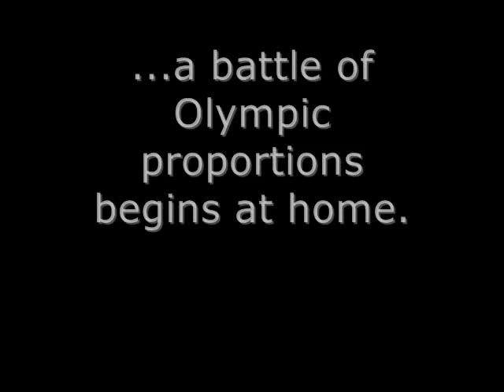"Cupcake Wars" Trailer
Quick "teaser" video of our family Cupcake Wars :)